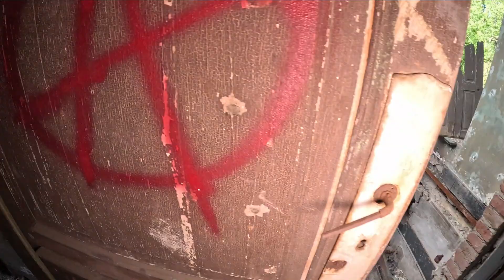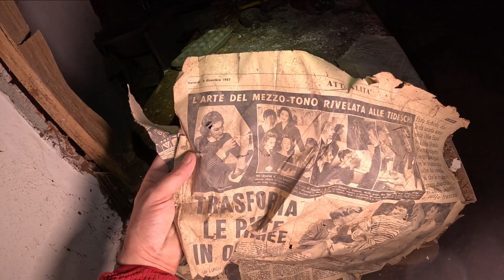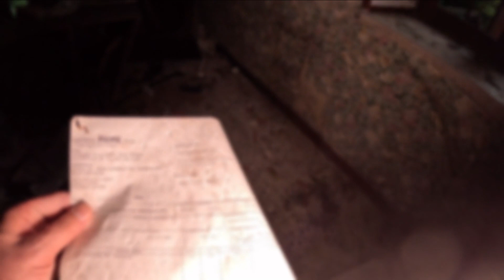Esploriamo la bellissima villa delle catacombe. Cosa rimane dopo gli incendi che l'hanno devastata.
Oggi vi portiamo ad esplorare la bellissima Villa delle catacombe o Villa B., stupenda dimora del 1600 eretta sulla collina di Torino.
In questa fantastica location che ha visto passare al suo interno personaggi famosi della storia e della letteratura, Dario Argento girò alcune scene del film "La terza madre", dove una giovane figlia Asia si muove all'interno di questa fantastica dimora.

Purtroppo tre incendi consecutivi, nel 2022, hanno danneggiato irrimediabilmente la struttura che è destinata a scomparire inesorabilmente.

Siamo riusciti a documentare, in questi video, la bellezza del salone d'ingresso, del salone al primo piano e dei sotterranei, scampati ai roghi che hanno distrutto il resto della struttura.
Un'altra esperienza bellissima per il team di Cast Urbex!

Continuate a seguirci e sostenete e condividete il nostro canale!

ATTENZIONE!
IN QUESTO VIDEO SONO PRESENTI AZIONI DA NON IMITARE!
L'ACCESSO IN AMBIENTI IPOGEI O CONFINATI DEVE ESSERE EFFETTUATO CON ATTREZZATURE ADEGUATE E CONOSCENZE TECNICHE SPECIFICHE.

NON IMITATE QUESTE AZIONI SE NON SIETE ADEGUATAMENTE PREPARATI E ATTREZZATI!

Attrezzatura utilizzata:

● Torcia Fenix C7
● Torcia OLight Seeker 4 PRO
● Torcia OLight Perun 2 Mini
●Stabilizzatore Hohem iSteady PRO 4
●Andoer Led Fotografico 192 LED Dimmerabile
●Torcia 4Tool ED20

Riprese e montaggio: Cast Urbex